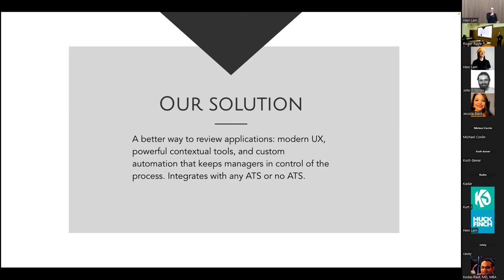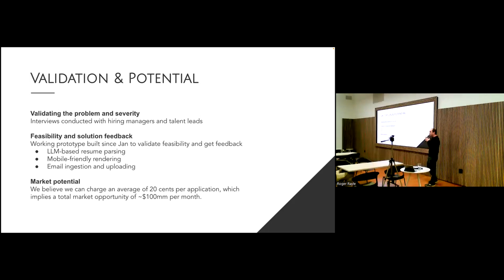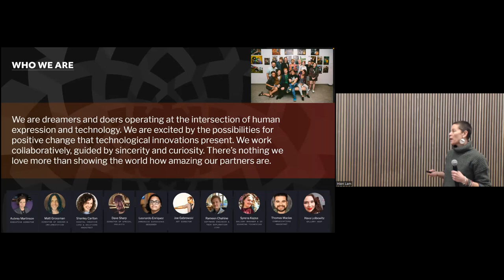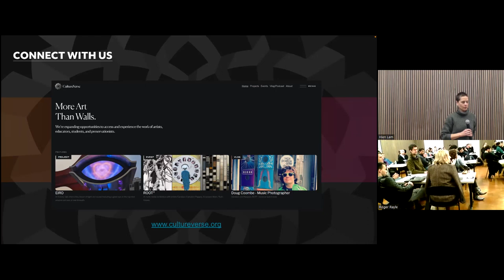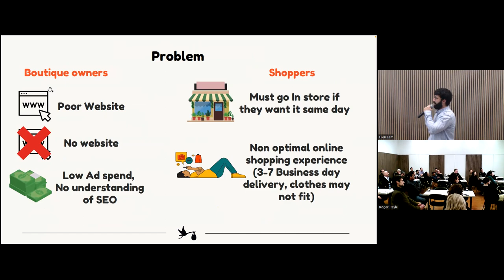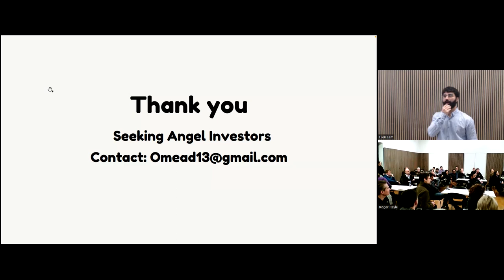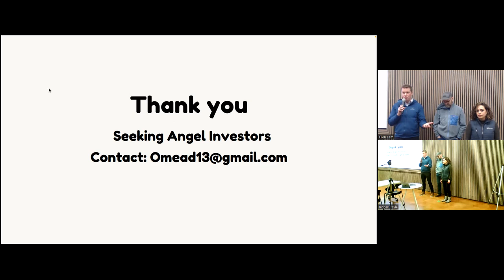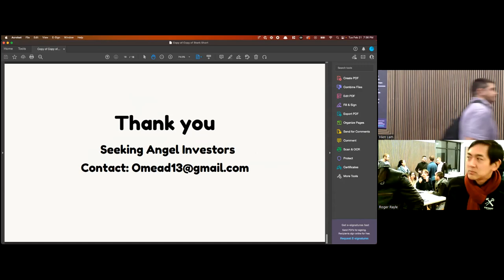20230221 A2NewTech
A2NewTech (in-person & via Zoom)
February 21, 2023, 6:30-7:30 pm

• Pitch 1: Quadratic - Aaron Koller - Quadratic is building a modern experience for reviewing jobs applications, powered by AI.

• Pitch 2: CultureVerse - Aubrey Martinson - CultureVerse is using technology to expand opportunities to access and experience the work of artists, educators, students, and preservationists.

• Pitch 3: Stork - Omead Jacksi - Stork is a shopping platform that allows shoppers to get same day delivery and returns to and from their doorstep from Boutiques in their area.

Our monthly meeting format:
Each presenter takes the stage for 10 total minutes - five minutes to demo and five minutes to answer questions - with open announcements and community networking following the presentations.

(recorded via Zoom)

-- held in-person at Prentice 4M Venue, 1919 S Industrial Hwy
 Ann Arbor, MI and virtually via Zoom